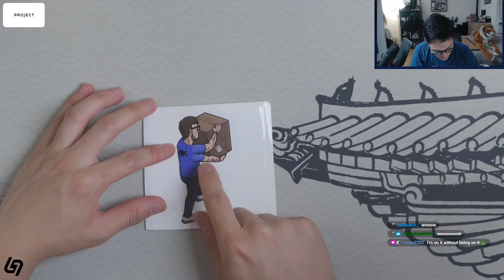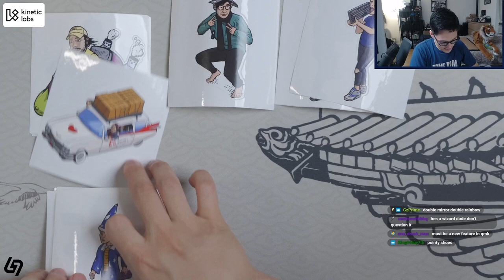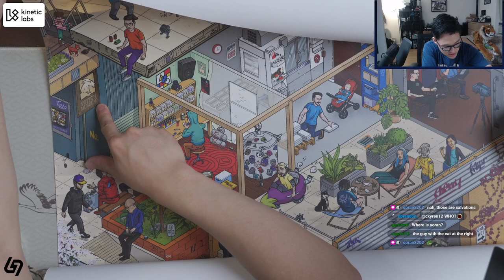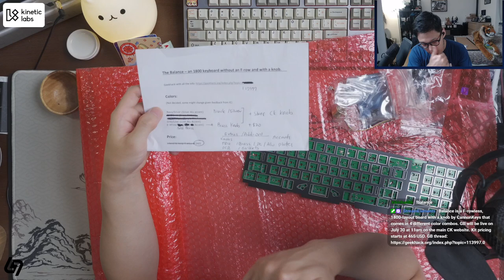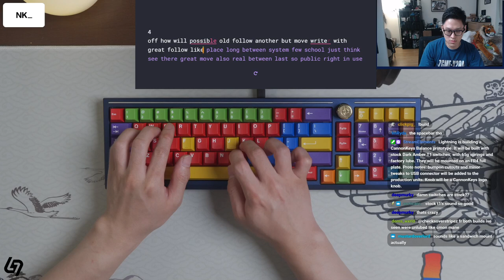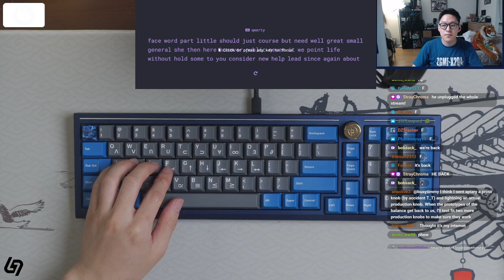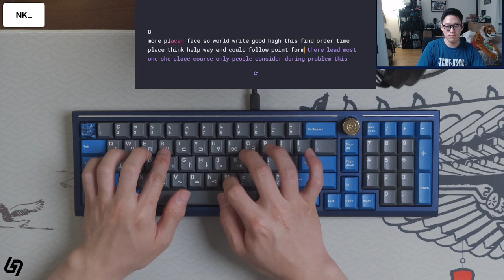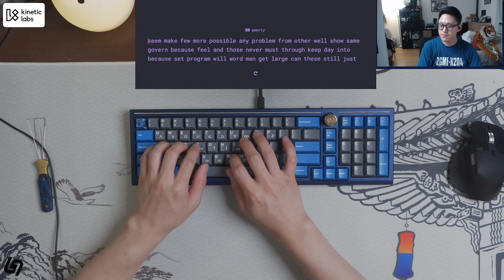CannonKeys Balance Prototype Build Stream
You can purchase the Balance from CannonKeys from today (Jul 30) up until Aug 13 11pm EDT

Designer: CannonKeys
Keyboard: Balance (Prototype)
Plate: FR4 full
Keycaps: GMK Space Cadet
Switches: Dark Amber T1
Lube: factory lube / stock
Springs: 65g stock
Switch Films: none
Stabilizers: Clip-in Cherry stabilizers, clipped and lubed with 205g0